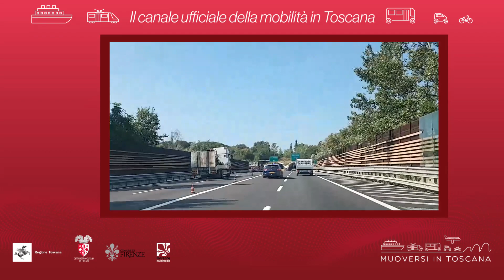Muoversi in Toscana - Edizione delle 16 del 19 settembre 2021